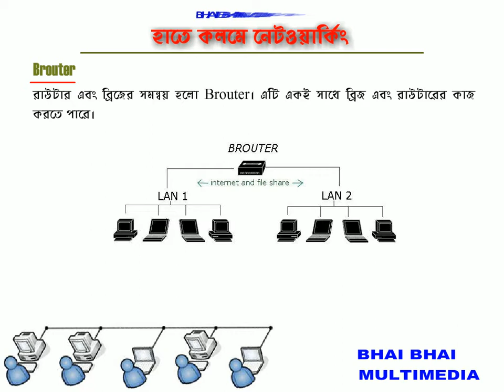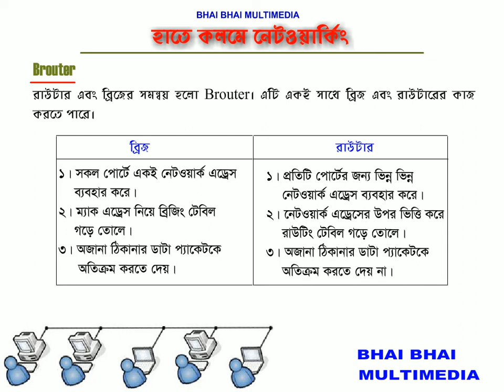09 Networking-What is Brouter